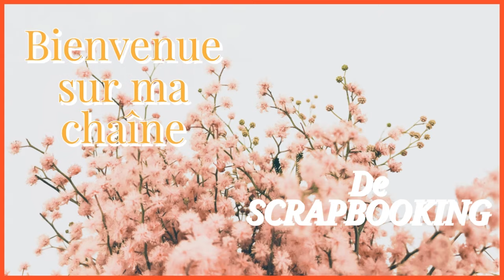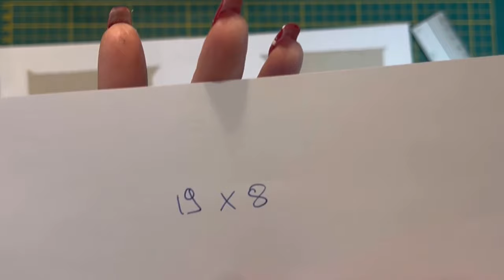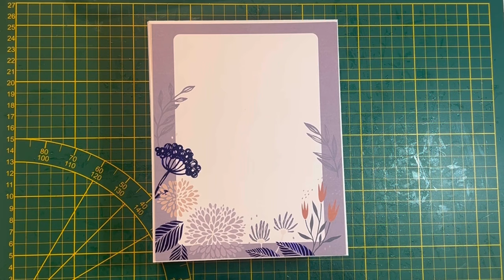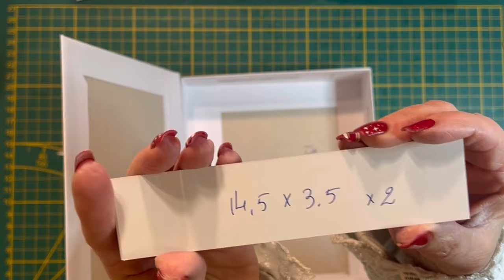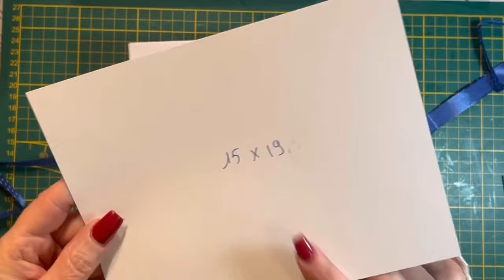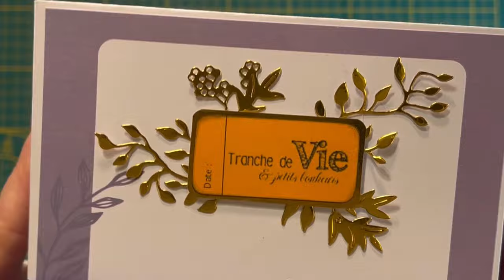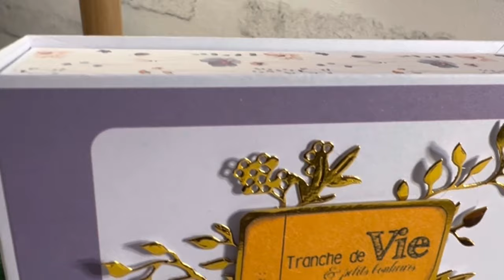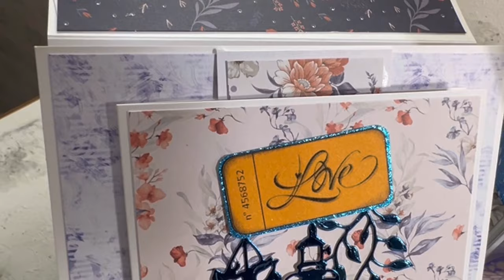SCRAPBOOKING, tuto de la boîte pour notre mini album avec les restes de papier d’un bloc 30/30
Bonjour à tous, j’espère que vous allez tous très bien.
Je vous propose aujourd’hui le tutoriel de la boîte pour accueillir notre mini album.
J’espère qu’il pourra vous inspirer, c’est une boîte accessible à tous, très facile à réaliser et qui fait tout son effet.
Je vous embrasse tous très fort et on se retrouve pour de nouvelles aventures.